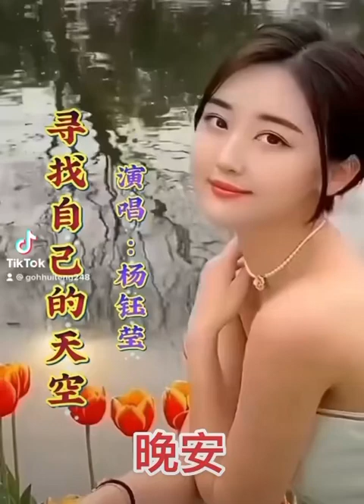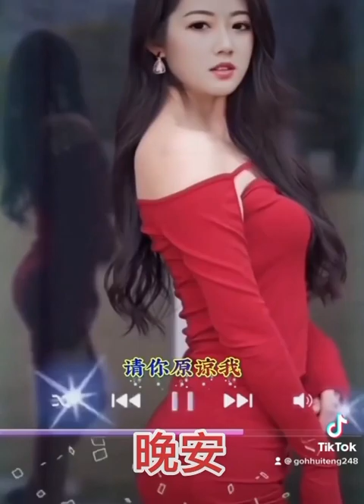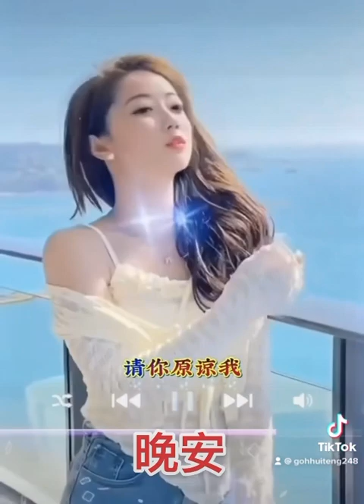杨钰莹：寻找自己的天空🎼👩🥰